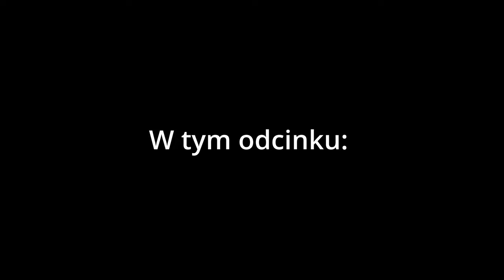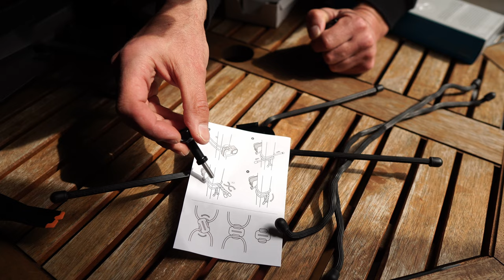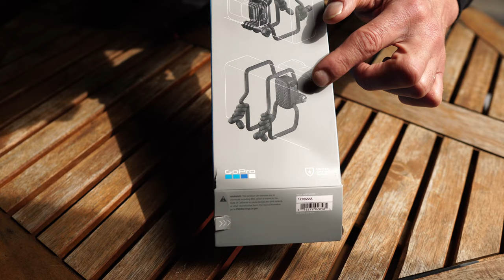GoPro Gumby - zamocuj dodatkową kamerę do drona - testujemy tył i bok